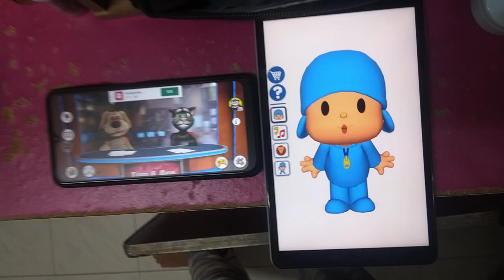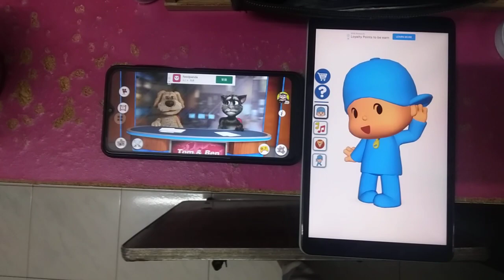Talking News & Talking Pocoyo Echo 2950